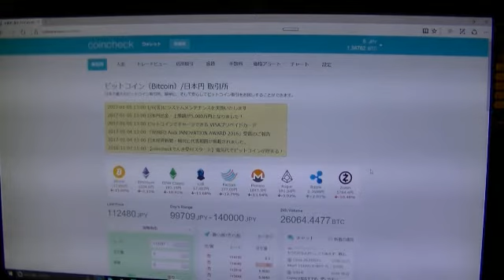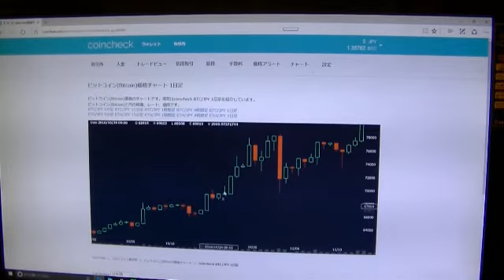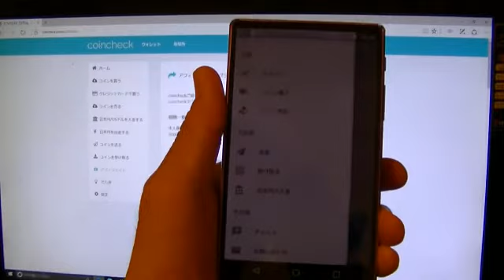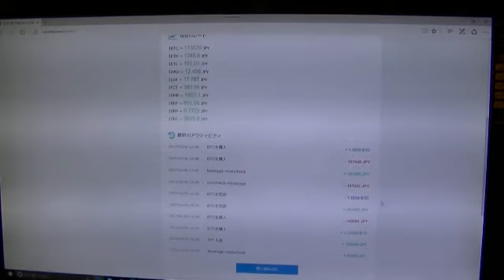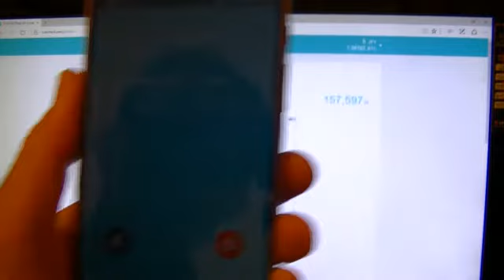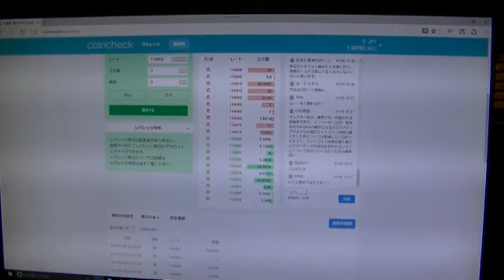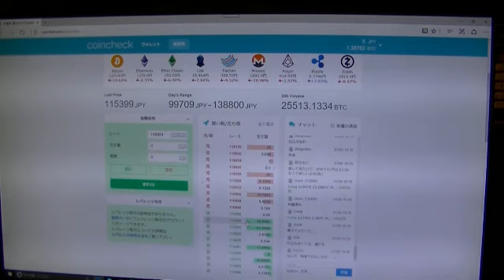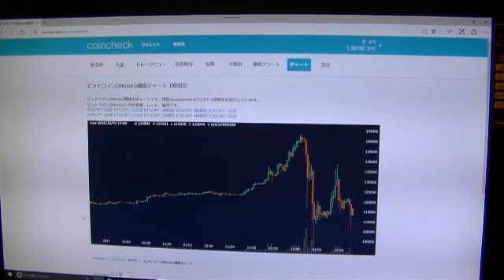仮想通貨今後も市場拡大 coincheck 購入 転売 アプリ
コインチェック（coincheck）
ビットコインの購入はこちらが安い！

今の世界の仮想通貨トレンドは最高ですので是非一緒に稼いでいきましょう。